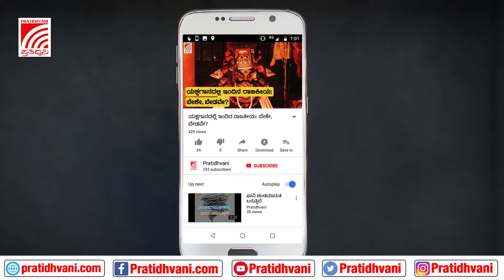ದೇವೇಗೌಡರು ಯಾರ ಮೇಲೆ ನಂಬಿಕೆ ಇಟ್ಟಿದ್ದರೋ ಅವರೇ ಕುತ್ತಿಗೆ ಕೊಯ್ದಿದ್ದಾರೆ - ಹೆಚ್‌ ಡಿ ಕುಮಾರಸ್ವಾಮಿ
ಜೆಡಿಎಸ್‌ ನಾಯಕರು ಪಕ್ಷ ತೊರೆದು ಬೇರೆ ಪಕ್ಷಗಲಿಗೆ ವಲಸೆ ಹೋಗುವ ವಿಚಾರದ ಕುರಿತಾಗಿ ಕಿಡಿ ಕಾರಿರುವ H D ಕುಮಾರಸ್ವಾಮಿ ಅವರು, ನಂಬಿಕೆ ಇಟ್ಟವರೇ ಕುತ್ತಿಗೆ ಕೊಯ್ದಿದ್ದಾರೆ ಎಂದು ಹೇಳಿದ್ದಾರೆ.